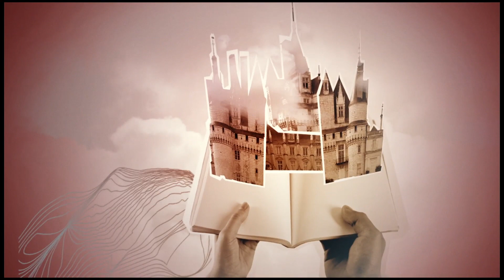Emag: soigneur dans un zoo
La principale mission du soigneur animalier : nourrir les animaux et assurer la propreté de leur lieu de vie, en respectant les normes d'hygiène et de sécurité. Son rôle consiste également à assister le vétérinaire dans son travail. C'est lui qui brosse les pelages et qui taille les griffes des lions, par exemple. Il se charge des soins mineurs : pesée, suivi de la santé, vaccination, détection des anomalies... Le soigneur animalier observe en permanence et attentivement le comportement des animaux, y compris des plus petits, pour déceler la moindre anomalie et réagir en conséquence. Dans un parc zoologique, il doit, en effet, assurer la sécurité aussi bien des animaux que des visiteurs. Nous suivons Sylvanie, soigneuse au Parc de Doué la Fontaine. Plus qu'un métier, une passion. Travailler avec le vivant impose de grandes responsabilités. C'est pour cette raison qu'il existe peu de formation dont la plus prestigieuse est celle du CFA de Vendôme dans le Loir et Cher.